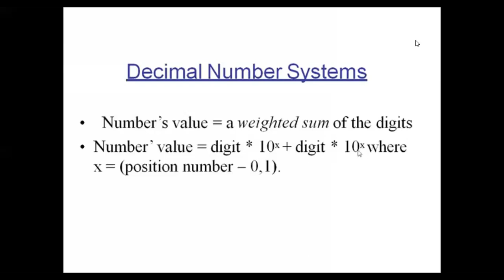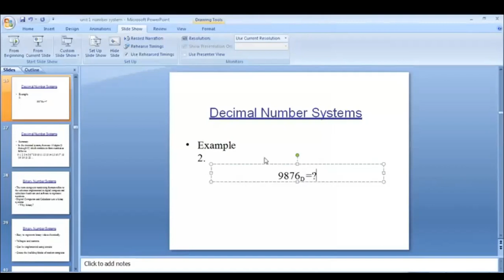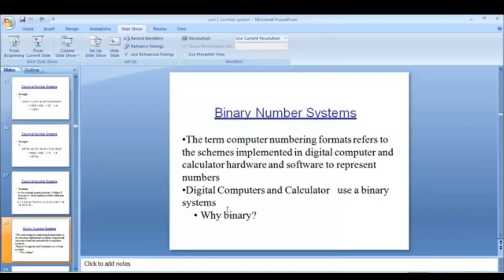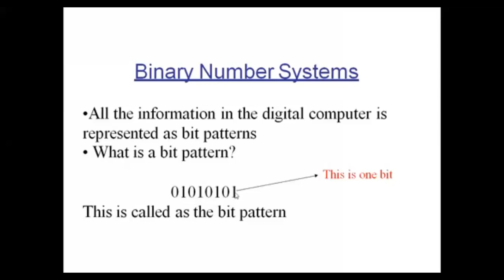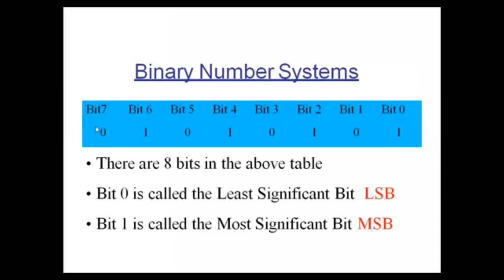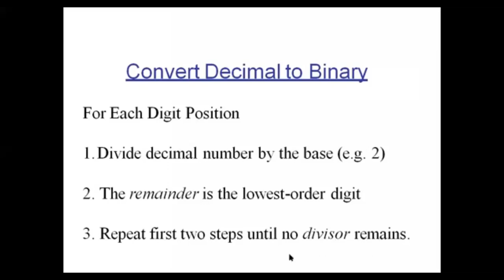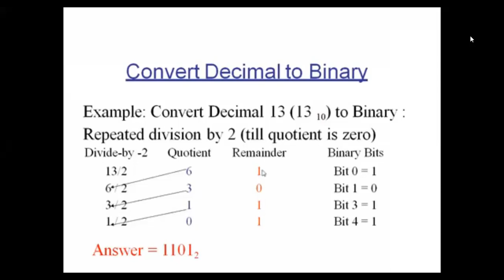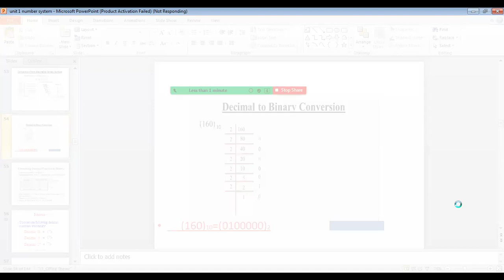lecture 3 unit 1 dte 24/9/2021